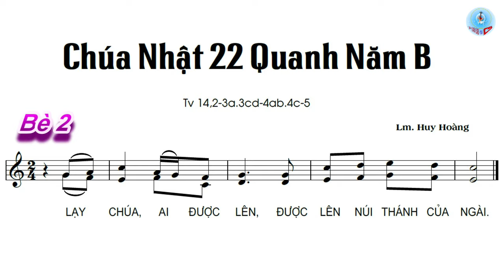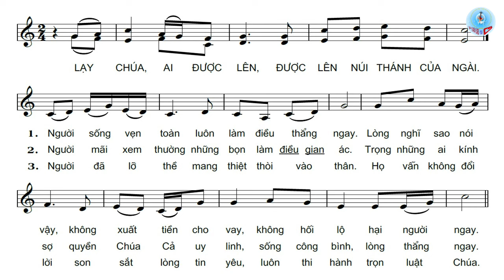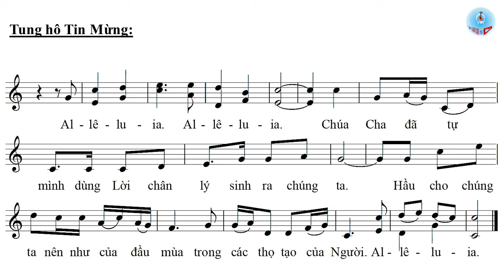Đáp Ca & THTM Chúa Nhật 22 Thường Niên Năm B Hai Bè Của Lm. Huy Hoàng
Đáp Ca & THTM Chúa Nhật 22 Thường Niên Năm B của Lm. Huy Hoàng//Thánh vịnh 14.